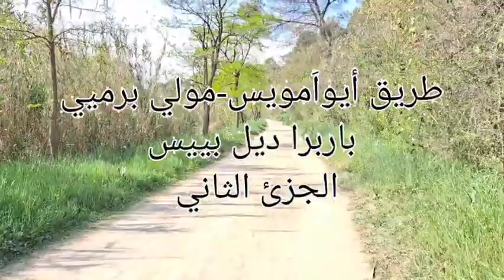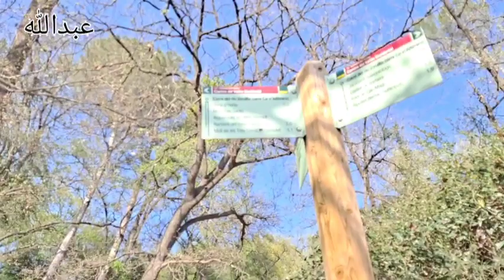Camino Aiguamolls del molí vermell barbera del valles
Aiguamolls del molí vermell هو مكان رائع وهادئ للغاية في وسط الغابات وبالقرب من نهر ripoll الذي يستخدم مياهه لري الحقول من خلاله.  إنه مكان جيد للرحلات الاستكشافية والمشي خارج المنطقة الحضرية.